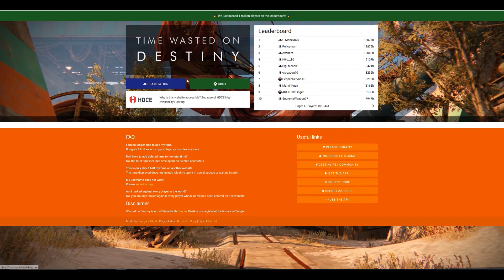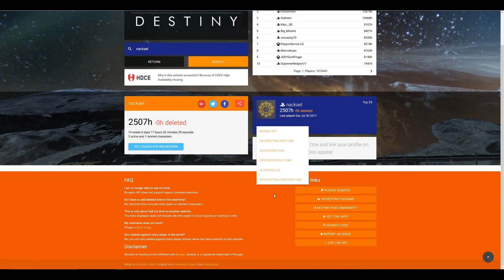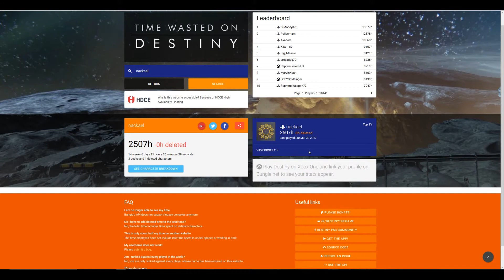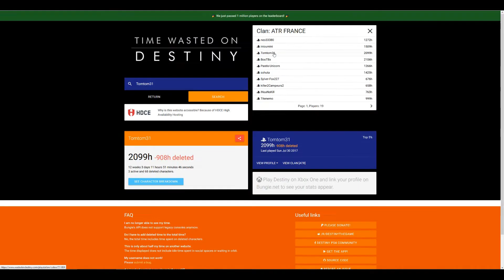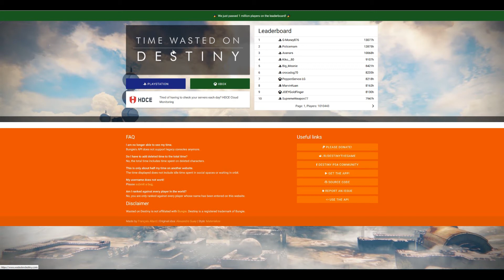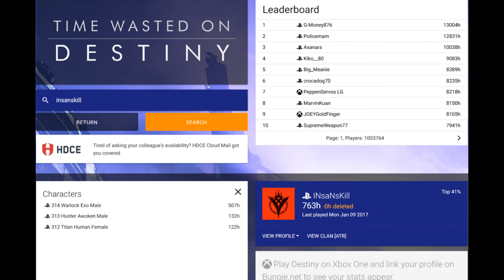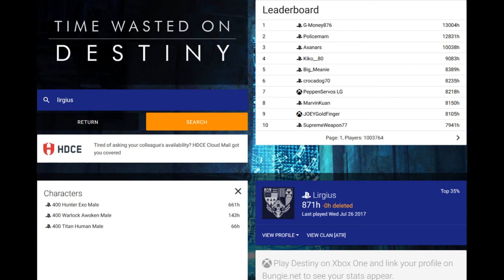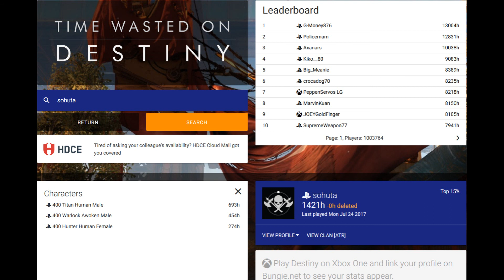[DESTINY] CONNAÎTRE SON TEMPS DE JEU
⇓Description⇓